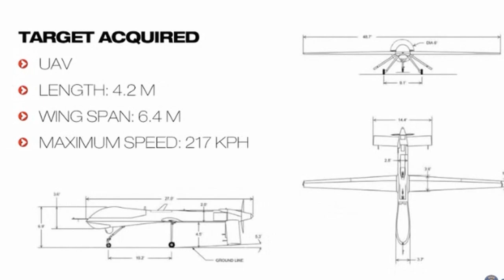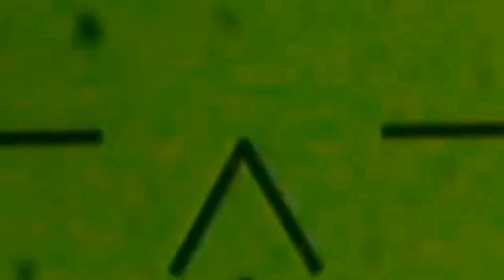ARGENTINA: NUEVOS MISILES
SAAB RBS-70 NG
El Ministerio de Defensa comunicó a través del Decreto 125/2018 su intención de iniciar el proceso de restablecimiento de la capacidad de Defensa Antiaérea de baja y muy baja cobertura, en clara referencia a la compra de misiles antiaéreos de corto alcance. Asimismo, el mencionado decreto declara secreta la operación contractual para la adquisición del Material Bélico, por lo que no se podrá contar en lo inmediato con mayores detalles pese a que todo indicaría que se trata del sistema SHORAD RBS-70, producto de la reconocida empresa sueca SAAB.
Cabe recordar que en diciembre pasado ya habíamos informado sobre la  la modificación del Presupuesto General de la Administración Nacional para el Ejercicio 2017, “…con el objeto de atender gastos operativos y de funcionamiento como así también los inherentes a la Campaña Antártica de Verano 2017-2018, la Cumbre del G20 planificada para el Ejercicio 2018…” El Decreto 1013/2017 ya mencionaba la intención de recuperar las “Capacidades de Defensa Antiaérea de las Fuerzas Armadas Sistema de Lanzadores de Misiles Portátiles de muy baja y baja cobertura.”
El SAAB RBS-70 NG es un sistema de defensa aérea de guía láser y corto alcance que en su ultima versión incluye mejoras en sus sistemas optrónicos y de designación, sumando la  integración de herramientas de comprobación informática, tanto para adiestramiento como para análisis de desempeño. La Infantería de Marina ya es operadora del sistema RBS 70 desde sus primeras versiones a mediados de la década de 1980, mientras que la incorporación en la otras fuerzas significará recuperar capacidades perdidas hace años.
El RBS 70 es un sistema portátil MANPADS guiado por láser de corto alcance.. El operador recibe instrucciones sobre la posición del objetivo del STL (terminal de control de combate) que es del tamaño de un ordenador portátil. El SLT a su vez recibe la información por una emisión de radio codificada hecha por cualquier estación de radar (PS 90, PS 70) o alguna otra fuente. Cuando el objetivo ha sido adquirido por el operador, quita el seguro, que enciende el láser principal y envía una señal de identificación amigo/enemigo ([IFF]) y de ser positiva, hace el disparo imposible. Cuando el operador tiene una buena señal(si la verificación IFF no da resultado), dispara y el misil sigue el láser, ajustando su posición constantemente para quedarse dentro del rayo. Esto hace que el operador necesite tener un objetivo muy estable. Si el misil es dirigido en un radio de 30 m dentro del objetivo, tiene una eficacia del 95 %.
Los gases de combustión son expulsados en la sección media del misil y el receptor de la señal láser está situado en la cola, con lo que el misil es muy difícil de interferir.
El misil BOLIDE es una versión mejorada del RBS 70 Mk 2 con una velocidad de Mach 2 contra el Mach 1.6 de los Mk 0 y 1, un alcance de hasta 8 kilómetros y un techo de 5.000 m. El BOLIDE tiene también una nueva ojiva de carga hueca con una cubierta pre fragmentado, lo que ofrece más eficacia contra una gama más amplia de objetivos, y la nueva electrónica reprogramable le da la posibilidad de interceptar misiles de crucero y UAVS.